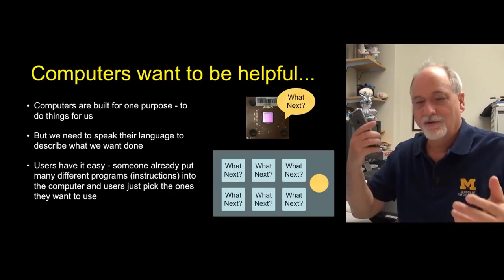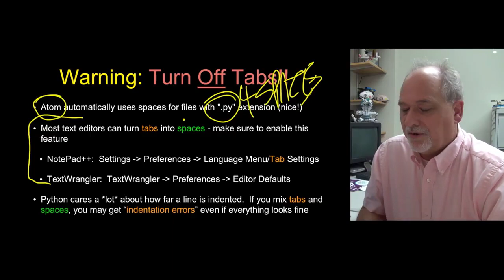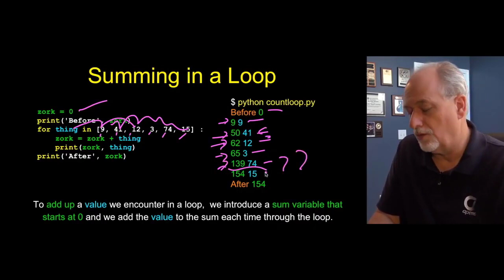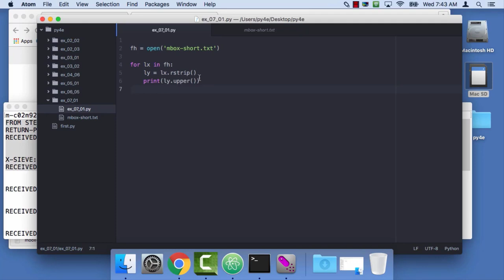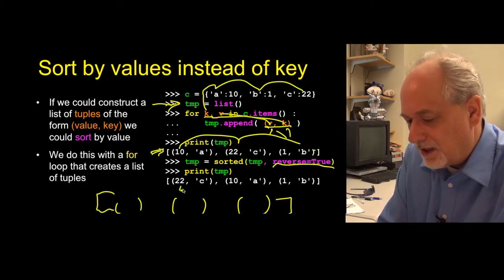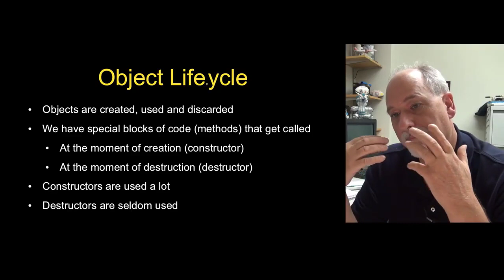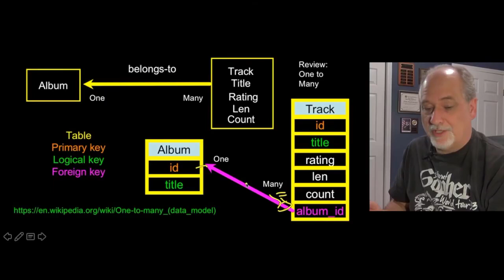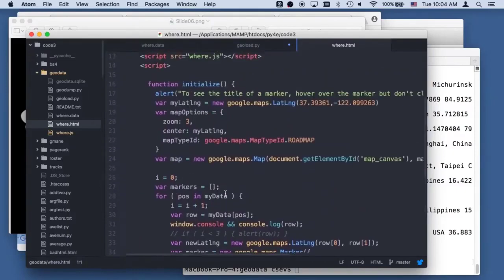Python Tutorial Python for Beginners Full Course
This course will provide you everything you need to know about Python programming from scratch. This python programming is designed for beginners.

⌨️ (0:00:00)   Python programming - introduction
⌨️ (1:28:58)   Python programming - Conditionals
⌨️ (2:08:25)   Python programming - Functions
⌨️ (2:31:29)   Python programming - Functions exercise
⌨️ (2:41:37)   Python programming - Loops and iteration
⌨️ (3:25:50)   Python programming - Loops exercise
⌨️ (3:34:29)   Python programming - Strings
⌨️ (4:03:56)   Python programming - Strings exercise
⌨️ (4:12:22)   Python programming - Files
⌨️ (4:34:02)   Python programming - Files exercise
⌨️ (4:43:46)   Python programming - Lists
⌨️ (5:01:23)   Python programming - Lists exercise
⌨️ (5:09:25)   Python programming - Dictionaries
⌨️ (5:38:59)   Python programming - Dictionaries exercise
⌨️ (6:03:13)   Python programming - Tuples
⌨️ (6:25:24)   Python programming - Tuples exercise
⌨️ (6:35:30)   Python programming - Regular expression
⌨️ (7:03:35)   Python programming - HTTP
⌨️ (7:37:50)   Python programming - HTTP example
⌨️ (7:41:30)   Python programming - Python objects
⌨️ (8:03:33)   Python programming - Database complex model
⌨️ (8:12:17)   Python programming - Database single table SQL
⌨️ (8:22:23)   Python programming - Databases
⌨️ (9:04:13)   Python programming - Foreign key
⌨️ (9:15:43)   Python programming - Databases join
⌨️ (9:39:26)   Python programming - Databases example
⌨️ (10:01:05)  Python programming - Visualization
⌨️ (10:47:50)  Python programming - Visualization example

This course was created by Dr. Charles Severance (a.k.a. Dr. Chuck). He is a Clinical Professor at the University of Michigan School of Information, where he teaches various technology-oriented courses including programming, database design, and Web development.